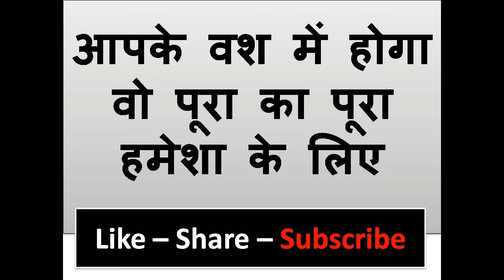यह बोलने के बाद दो बार पेशाब करो वशीकरण ऐसा होगा की देखा नहीं होगा